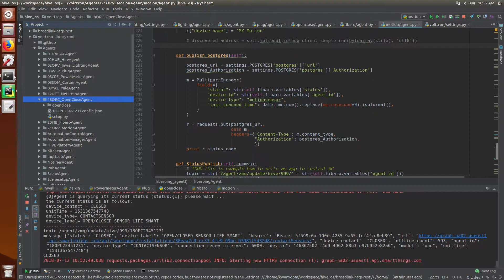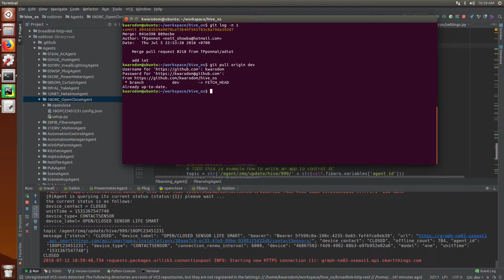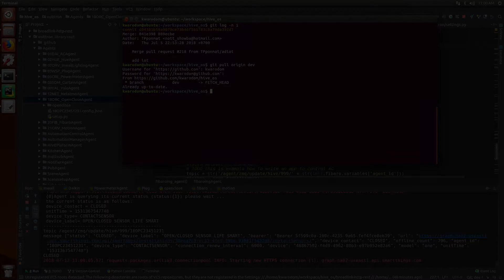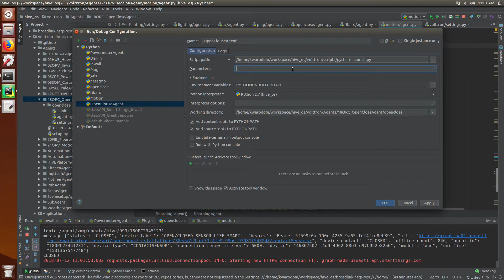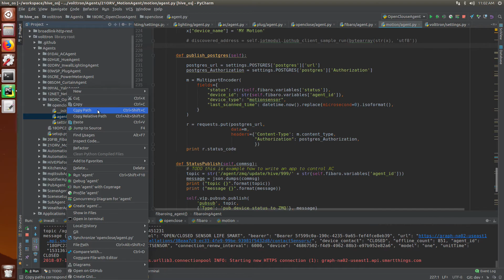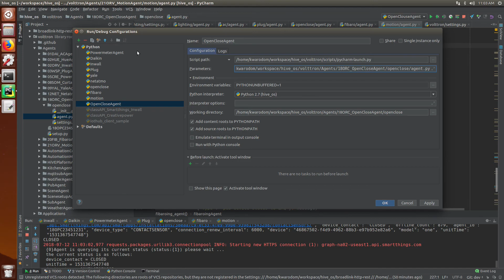PEA HiVE App Dev Training Part1